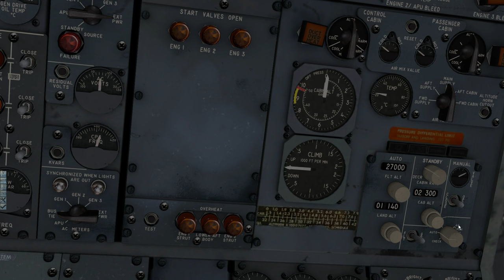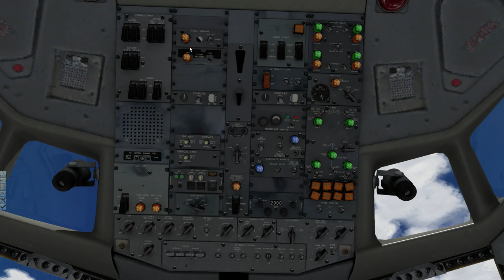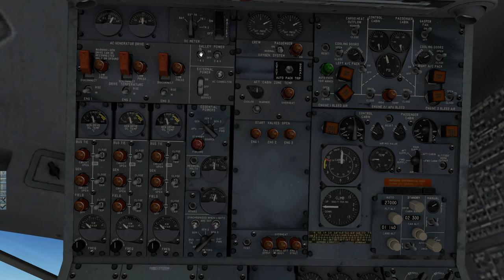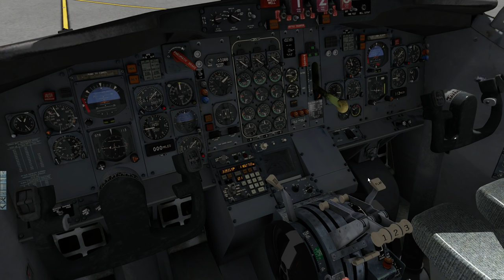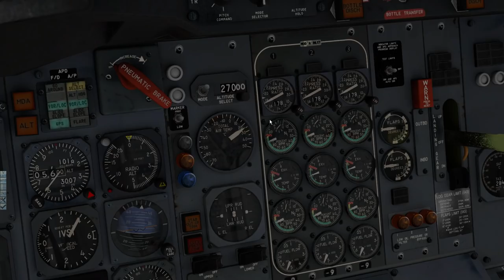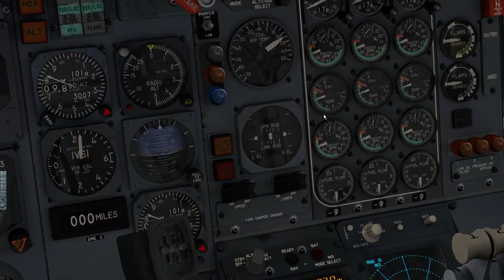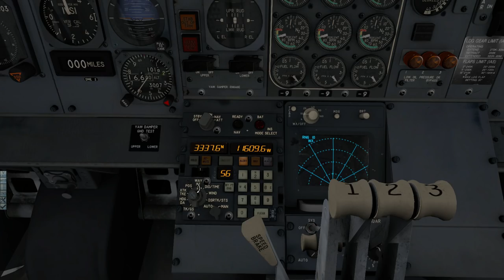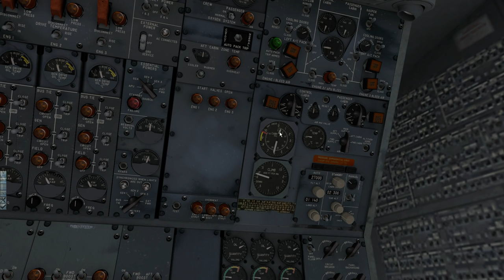X-Plane 10 | FlyJSim B727 V2 | KLAX - KPHX | Part 1/2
Welcome aboard American Airlines Flight 234. Today we'll be departing from Los Angeles and land in Phoenix with the Boeing 727-100 By FlyJSim. I hope you enjoy and feedback is always welcome.

Flight Plan: OSHNN6 OSHNN DCT TRM J169 BLH HYDRR1

Flight Level: FL270

Estimated Flight Time: 56 Minutes

Computer Specs:
Intel(R) i7-2600K OC @4.3GHz
16GB 1600MHz RAM
128GB SSD - Windows 10 64-bit
3TB HDD - Games and Major Applications
850W PSU

Add-Ons used:
(General Used)
Plugins:
Dataref Editor
Headshake

Flight Planning:
Proffesional Flight Planner X
TopCat

(Aircraft)
FlyJSim B727 V2

(Others such as Aircraft Expansions)
CIVA INS